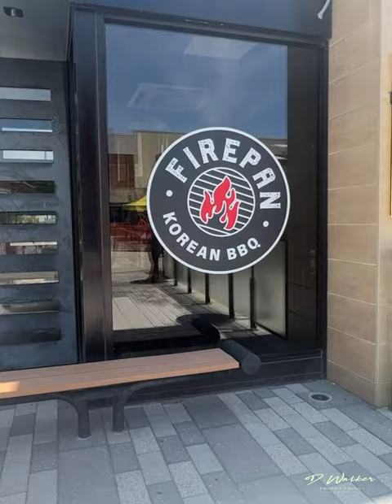Labrador Retriever , 1 Year Old, Mack | Best Dog Trainers Northern VA, | Off Leash K9